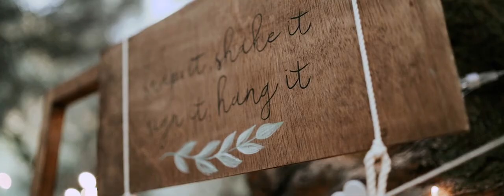Olive grove wedding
A transrformation of a barren olive grove to host an intimate destination wedding